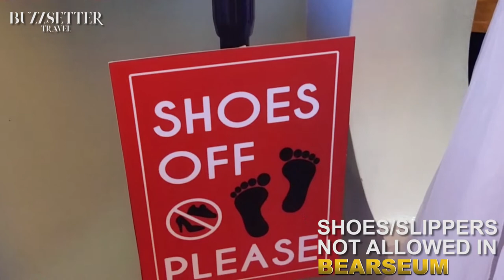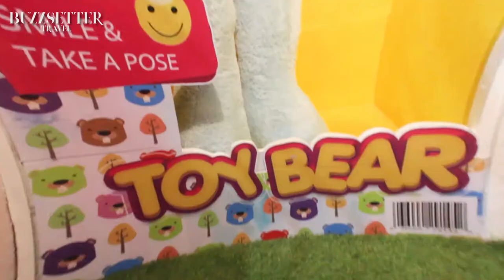Bearseum: A Teddy Bear Museum In Tagaytay, Philippines!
Location:
45 Santa Rosa – Tagaytay Rd, Tagaytay, Cavite, Philippines

Food | Travel | Lifestyle | Events